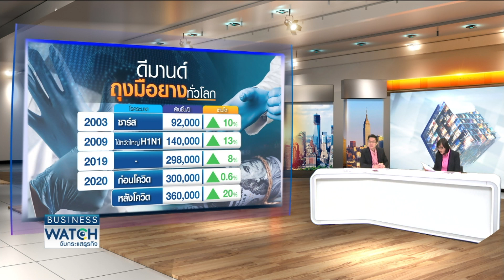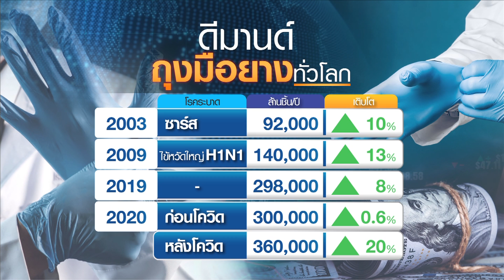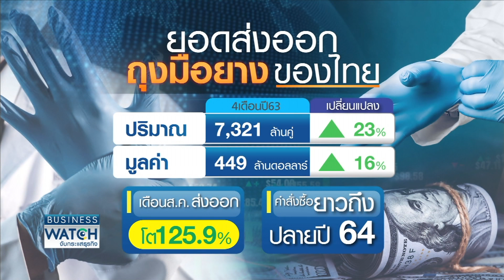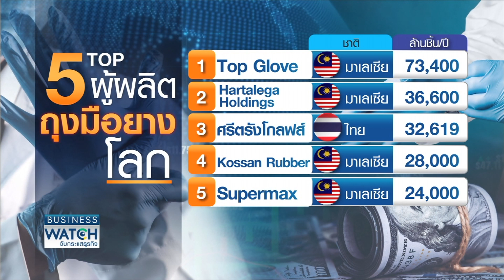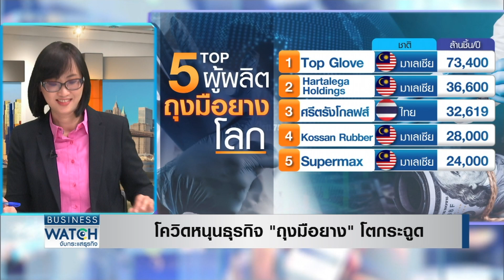โควิดหนุนธุรกิจ “ถุงมือยาง” โตกระฉูด I BUSINESS WATCH I 07-10-2020 (1)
โควิดหนุนความต้องการ“ถุงมือยาง”พุ่ง ทั่วโลกแห่นำเข้ารับวิถีนิวนอร์มัล ไทยตั้งเป้าเป็น“ฮับ”ผลิตป้อนโลก รัฐมีนโยบายส่งเสริมอย่างไร

facebook live : TNN Live
Line : @TNNONLINE
Youtube Official : TNNONLINE